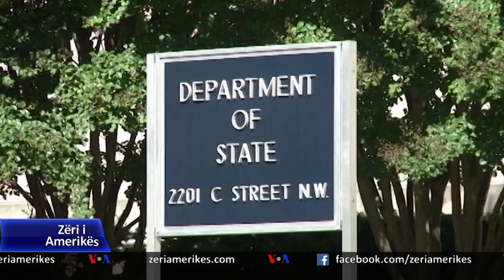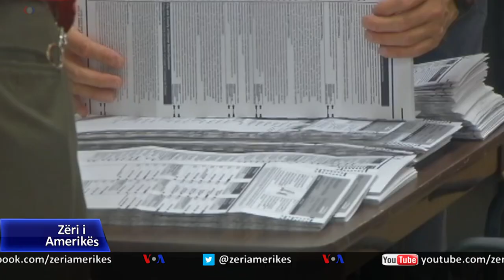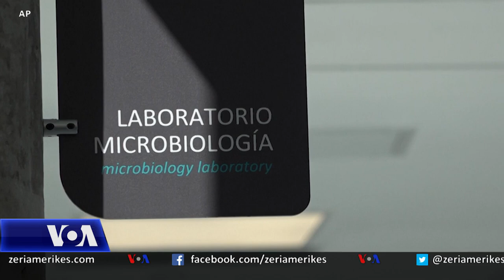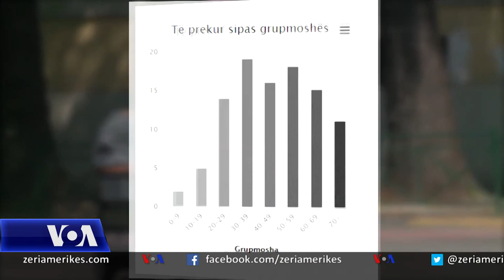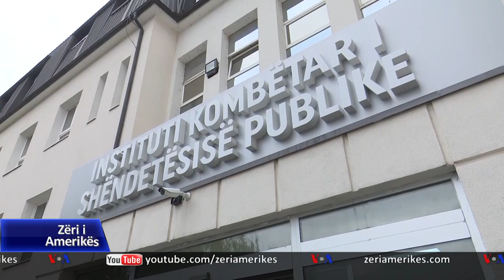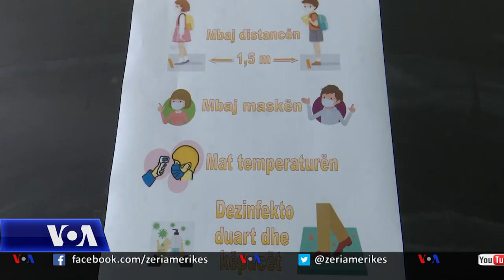Ditari 9 Shtator 2020